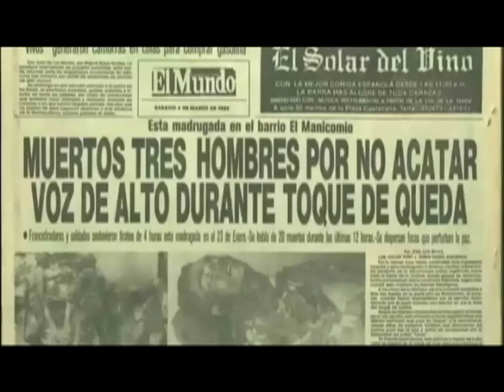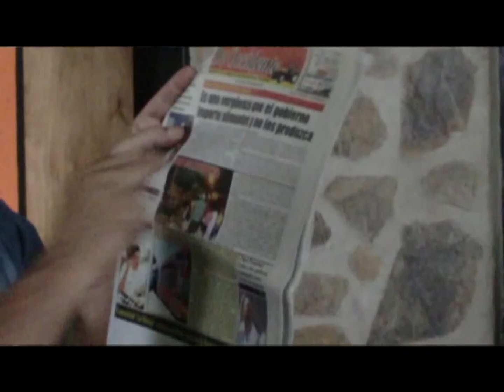1 CORTE TEMAS PARA EL DEBATE 16 09 13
PROGRAMA DE OPINIÓN MODERADO POR FERNANDO VILORIA, MAESTROS AMBULANTE Y COMUNICADOR POPULAR .
INVITADO, VICTOR RAMIREZ, AUTORIDAD UNICA DE EDUCACION DEL ESTADO PORTUGUESA
TRANSMITIDO POR TRP CANAL 31 SEÑAL ABIERTA EN GUANARE, EDO PORTUGUESA.
GRABADO EN EXTERIORES
GRABACIÓN EQUIPO DE SOBERANA TV .
EQUIPO TÉCNICO Y DE PRODUCCIÓN COLECTIVO CONTRAPUNTEO, LUIS ABNER BRICEÑO, FERNANDO ANTONIO VILORIA